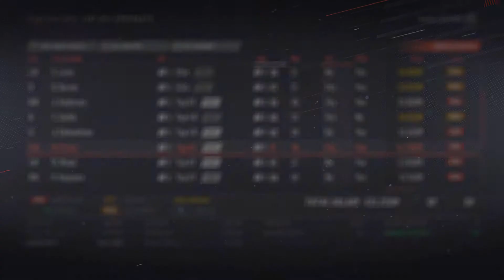Round 1 New York - NHL 19 - Franchise Mode - New Jersey Ep. 8